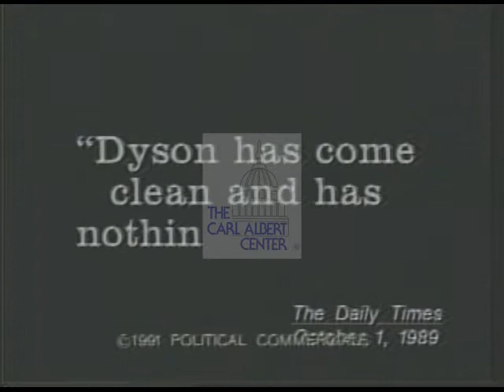Roy Dyson [Democratic] 1990 Campaign Ad "Right Facts"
1990 House of Representative Office campaign ad from Roy Dyson (MD). Spot defending candidate's ethics. Newspaper graphic to show clearing of candidate on ethics violation, graphic used to explain how candidate returned campaign contributions when he found out they were illegal. voiceover claims candidate turned down pay raises and speaking fees.

Creator: William Morgan and Company

Location: United States of America, Maryland

Format: ¾” videotape; video/mp4

Subjects: political campaigns; values; campaign contributions; social security